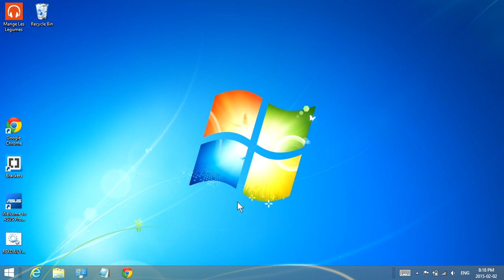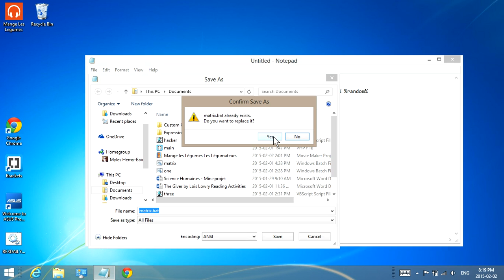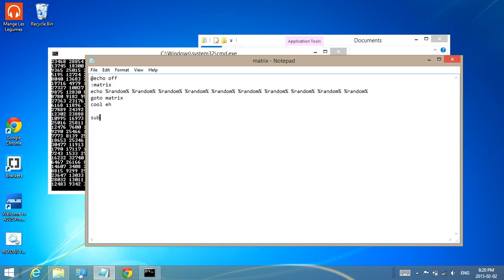How to create movie magic in notepad!